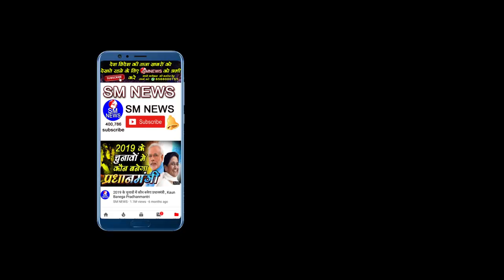भगवा रंग पहनने से JNU में यह बड़ा काम